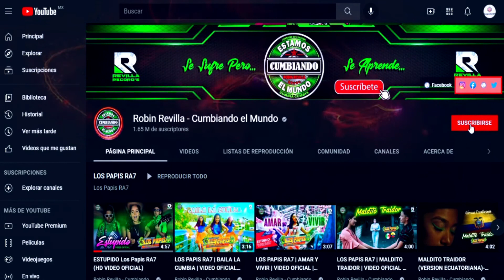ENAMORADO (( SALSA )) **** MEXICUMBIABROS***ESTRENO 2022